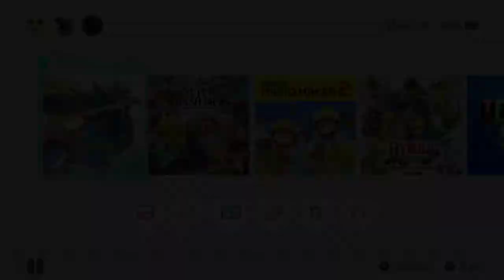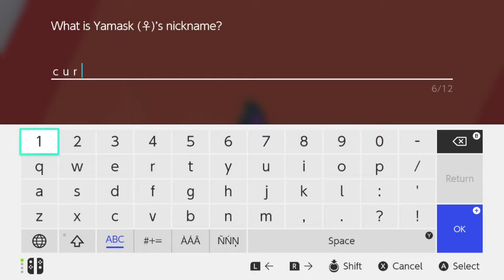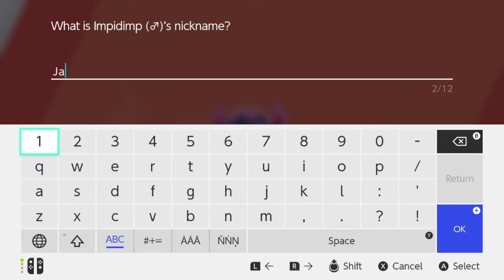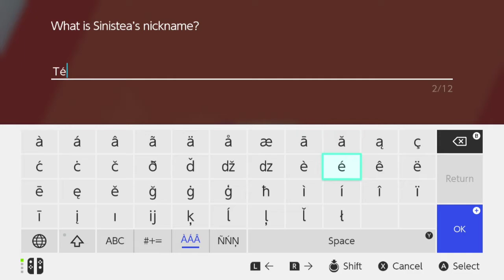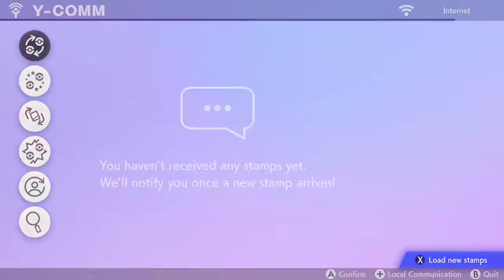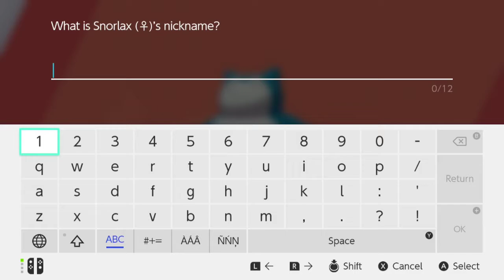Gaslighting | Pokémon Sword #5 [Xelrog/Jack]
Xelrog and Jack stream Pokémon Sword Version for the Nintendo Switch live on Twitch. Fun fact, in case you didn't know: Corviknight carries people.